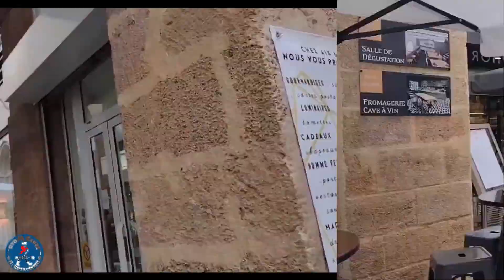Aix en Provence(França) - Por Aí 55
Aix-en-Provence foi a primeira cidade fundada pelos romanos na região da Provença. A origem do nome da região remonta ao mesmo período, quando o território era conhecido como “Província Romana”. Aix-en-Provence abriga a maior universidade francesa, a Aix-Marseille Université e uma das cinco melhores do país. É também a terra natal do pintor pós-impressionista Paul Cézanne.